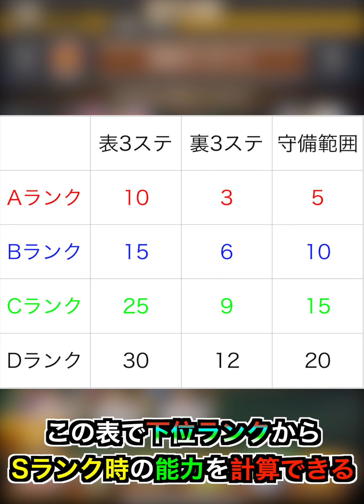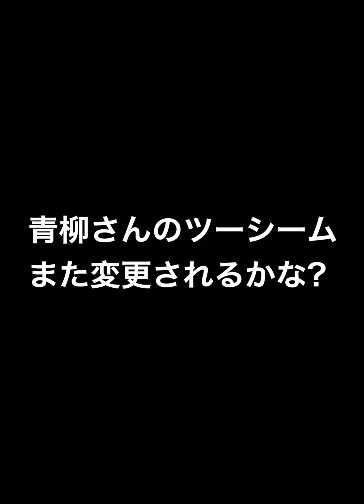前半の成績を元に能力UP？ 制球型？ 打撃能力UP？ 2022年9月20日追加阪神4名能力チェック！【プロスピA】【プロ野球スピリッツA】#454